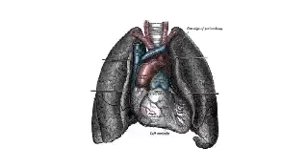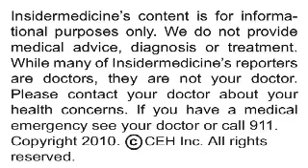Insidermedicine In Depth - November 18, 2010 - E Coli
Chronic blood vessel injury can occur among individuals who suffered from an acute infection with Escherichia coli (E. coli) 0157:H7, which can lead to an increased risk for heart and kidney problems, according to research published in the British Medical Journal.

Here is some information about E.coli 0157:H7:

•    It is a particularly virulent strain of E.coli, a type of bacteria found in fecal matter that, when ingested, can cause severe gastroenteritis

•    Symptoms of gastroenteritis caused by E. coli 0157:H7 include stomach pain, nausea, vomiting, severe diarrhea that is often bloody, and mild fever

•    In about 10% of infected people, symptoms worsen and can be deadly if not treated promptly and properly

Researchers from London Health Sciences Centre collected health information annually on nearly 2,000 residents of Walkerton, Ontario following an outbreak of acute gastroenteritis in the area. The outbreak was caused by contamination of municipal water supplies with E. coli 0157:H7 as well as another type of bacteria called campylobacter.

During the outbreak, 54% of the participants were acutely ill with gastroenteritis. During the four-year follow-up period, those who were acutely ill were 33% more likely to develop high blood pressure than those who were only slightly ill or not ill at all. Similarly, the acutely ill residents were more than three times as likely to develop kidney problems and more than twice as likely to have a cardiovascular event, such as a heart attack or stroke.

Today's research highlights the need to keep municipal food and water sources clean and to closely follow-up those who have been made ill by contaminated food and water